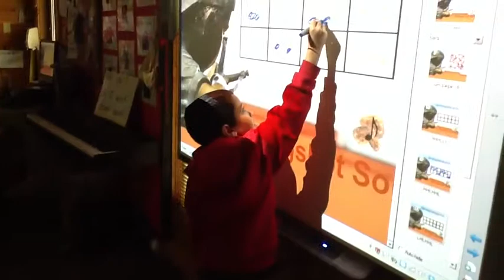Slingshot Listening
This interactive SMARTNotebook listening activity is for elementary music class with 1:1ipads. This video contains short examples of the activity.